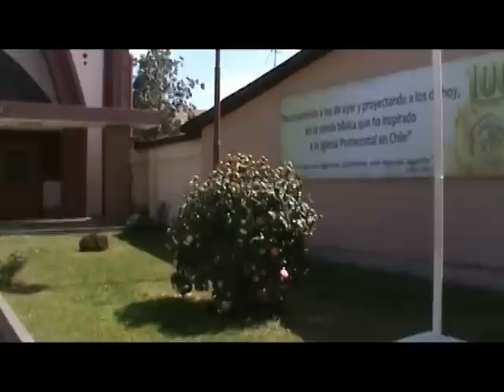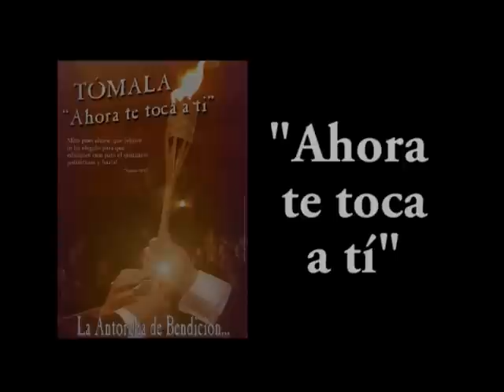Iglesia Pentecostal de Chile - Ahora te toca a ti